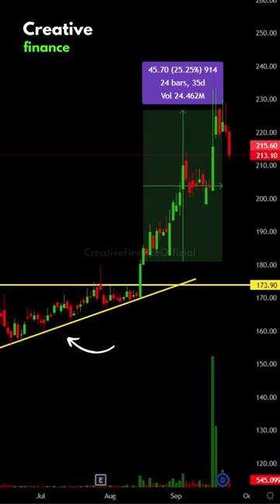Ascending triangle pattern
Note : It's NOT a recommendation to buy or sell stock,

                     videos are just for education purpose only
                     and not responsible for any profit and loss
                     stock market are subjected to market RISK